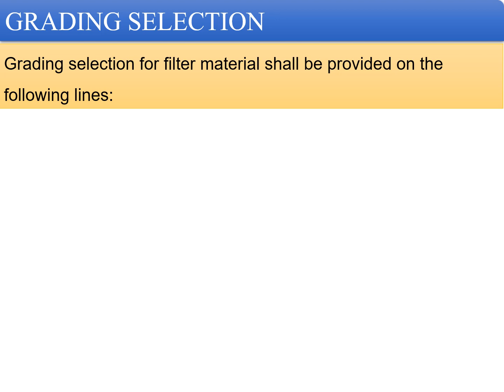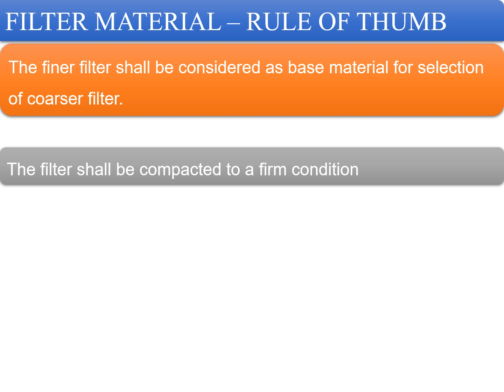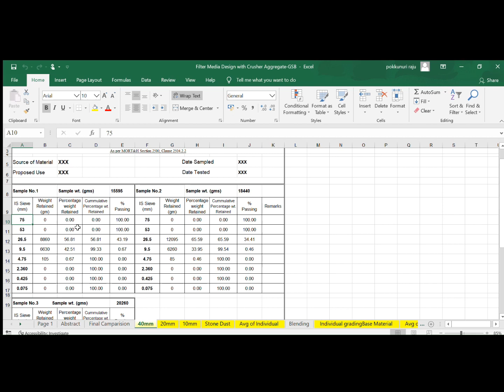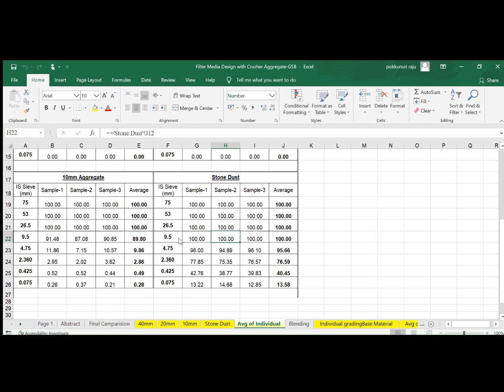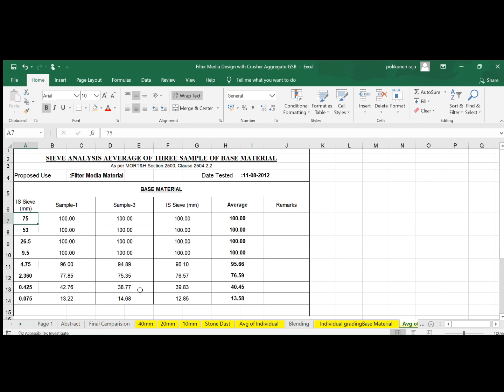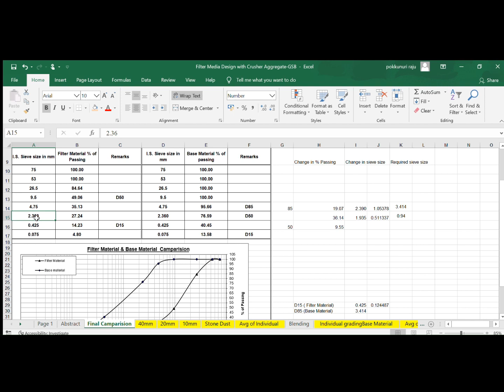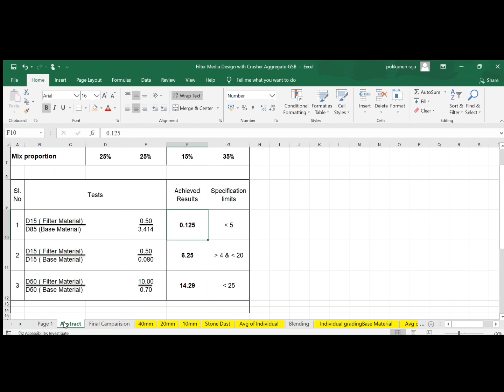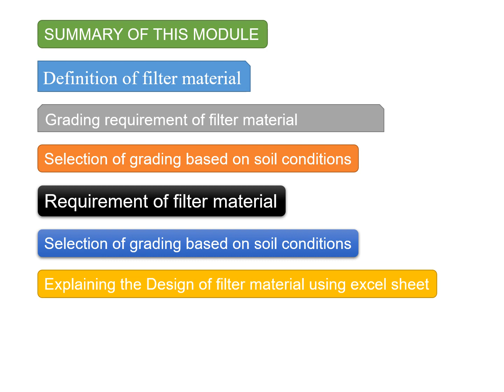Mix Design Of Filter Media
This module will help the end user to understand the techniques of Mix design for filter material or media.